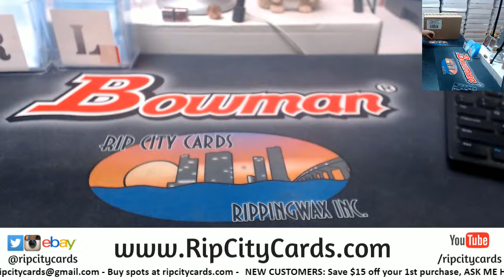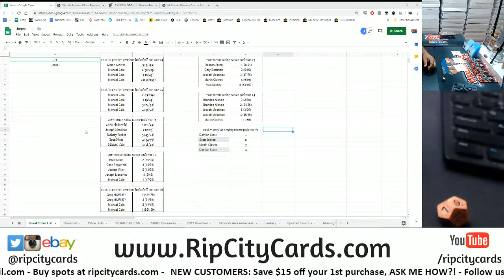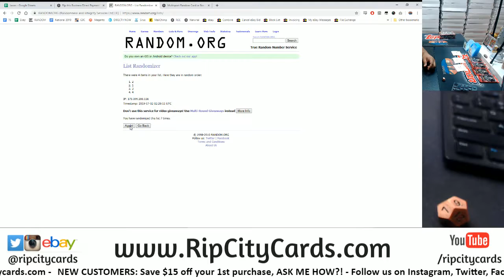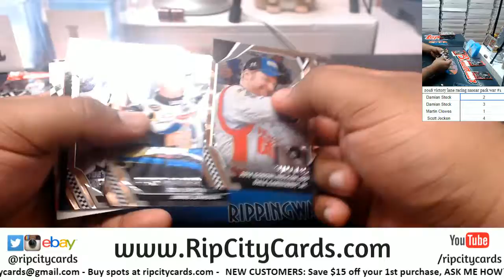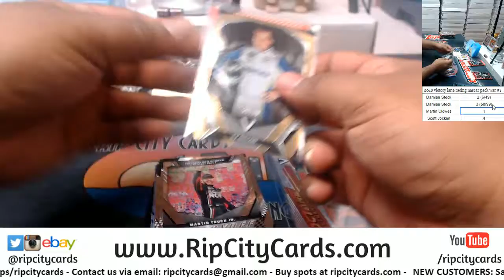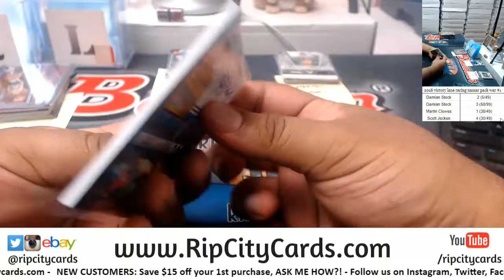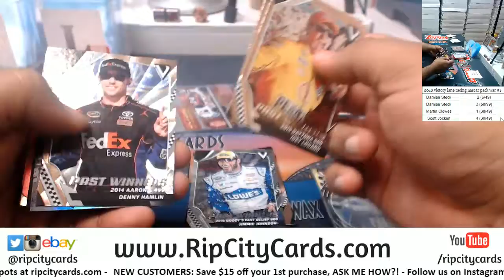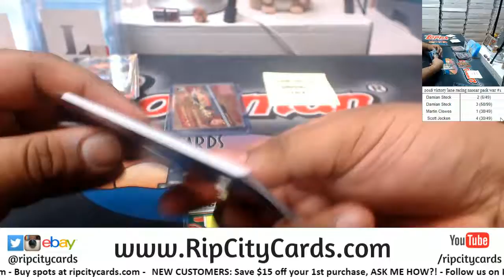2018 Victory Lane Racing Nascar Pack War #1 RCC